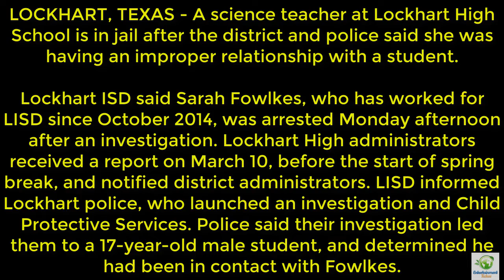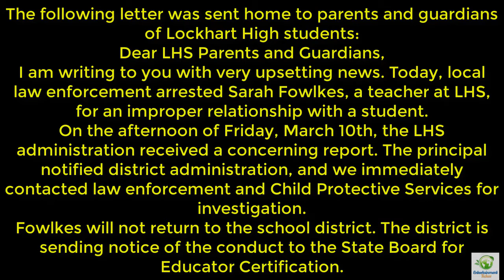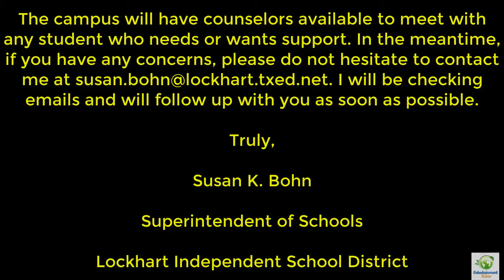Texas teacher charged with improper relationship with a student youtube video News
LOCKHART, TEXAS - A science teacher at Lockhart High School is in jail after the district and police said she was having an improper relationship with a student.

Lockhart ISD said Sarah Fowlkes, who has worked for LISD since October 2014, was arrested Monday afternoon after an investigation. Lockhart High administrators received a report on March 10, before the start of spring break, and notified district administrators. LISD informed Lockhart police, who launched an investigation and Child Protective Services. Police said their investigation led them to a 17-year-old male student, and determined he had been in contact with Fowlkes.

“Lockhart parents entrust their children to us every day, and it is something we do not take lightly. Student safety is the district’s most important priority,” said Superintendent Susan Bohn in a release. “As soon as we learned of the report, we acted swiftly to involve law enforcement and CPS to conduct a thorough investigation. The district does not and will not tolerate any improper communication or contact between a teacher and child.”

Lockhart police have charged Fowlkes with felony improper relationship between educator and student. Fowlkes turned herself in and was booked into the Caldwell County Jail, police said. A booking photo is not available as of Monday afternoon.

The following letter was sent home to parents and guardians of Lockhart High students:

Dear LHS Parents and Guardians,

I am writing to you with very upsetting news. Today, local law enforcement arrested Sarah Fowlkes, a teacher at LHS, for an improper relationship with a student.

On the afternoon of Friday, March 10th, the LHS administration received a concerning report. The principal notified district administration, and we immediately contacted law enforcement and Child Protective Services for investigation.

Fowlkes will not return to the school district. The district is sending notice of the conduct to the State Board for Educator Certification.

Every day, you trust your children to our care, and it is a responsibility we do not take lightly.  As a parent of a Lockhart ISD student, I join you in feeling anger and disappointment in what happened. As an administrator, I will always take swift action against anyone who would violate the sacred trust between students and educators.

Please take time to speak to your child about what has happened.

The campus will have counselors available to meet with any student who needs or wants support. I will be checking emails and will follow up with you as soon as possible.

Truly,

Susan K. Bohn

Superintendent of Schools

Lockhart Independent School District